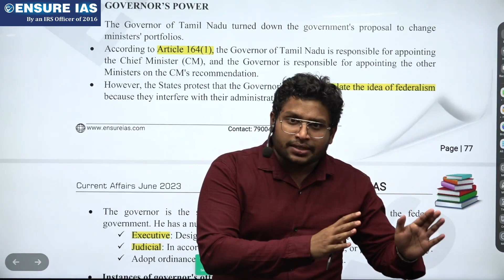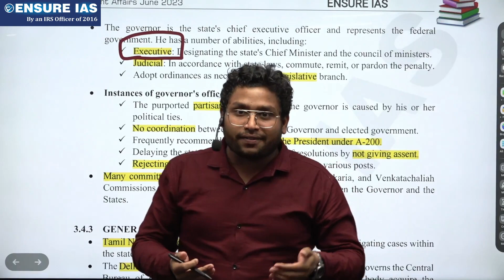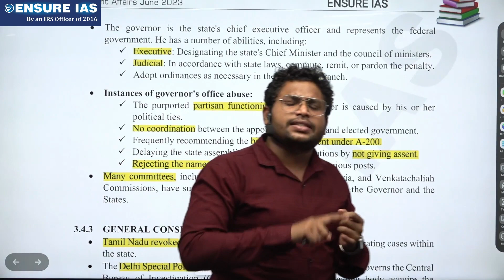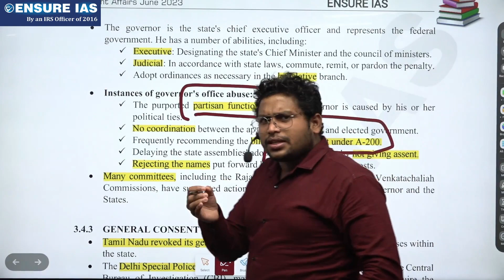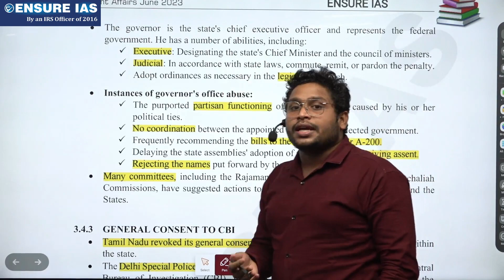Controversy around as Tamil Nadu Governor Takes Back Dismissal Of Jailed Minister | ENSURE IAS